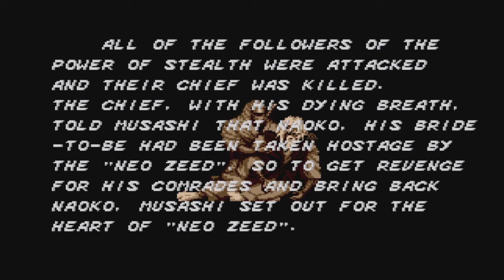Lets Play The Revenge Of Shinobi (German) PS4 Nr.6 Der Weg des SHINOBI ist hier beendet - ENDE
Endlich bin ich aus dem Labyrinth entkommen und dann stelle ich mich dem ZEED Meister und besiegen ihn, aber die Frau konnten wir nicht retten und bekamen das Böse Ende vom Spiel es gibt auch ein gutes Ende, ihn dem diesen schneller besiegen tut bevor die Frau stirbt und dann kriegt man das Zweite Ende was ich nicht machen werde, keine Lust darauf! Trotzdem hoffe ich das euch dieses Miniprojekt gefallen hat würde euch zum nächsten wieder begrüßen dürfen bis dann und schau…